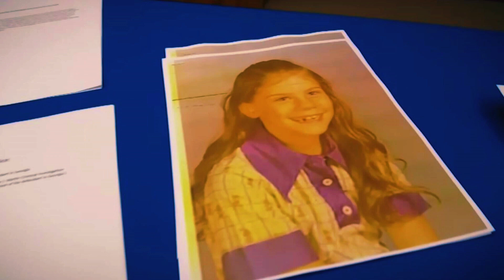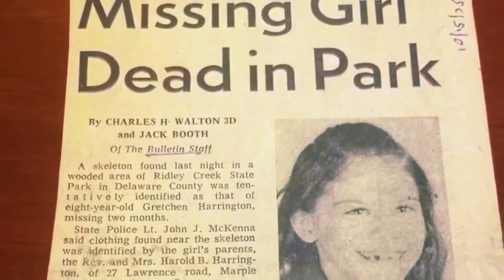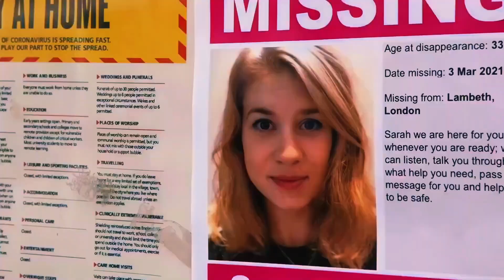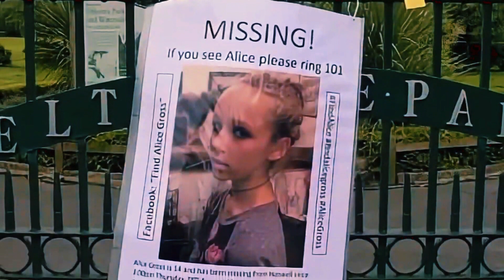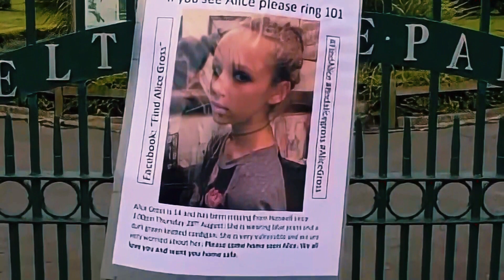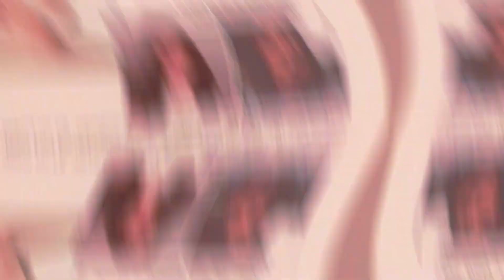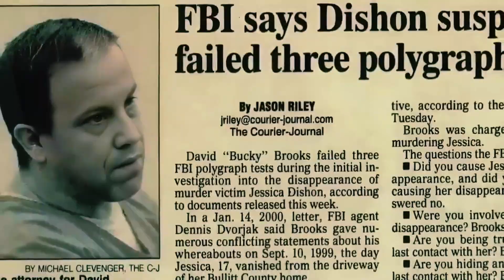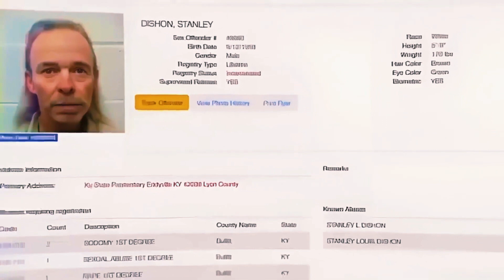3 REAL TRUE CRIME CASES THAT STUMP FBI DETECTIVES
Get ready for a riveting journey into the world of true crime as we explore three chilling cases that have left even the most seasoned FBI detectives scratching their heads in bewilderment. In this captivating video, we delve deep into the intricacies of each case, unraveling the clues, suspects, and mysteries that continue to baffle investigators to this day.

00:00 - 19:24 - Gretchen Harrington case
19:25 - 30:20 -  Sarah Everard case
30:21 - 53:19 - Alice Gross case
53:20 - 1:22:17 - Jessica Dishon case

Join us as we dissect these enigmatic cases, examining the evidence, theories, and unanswered questions that have captured the public's imagination and confounded law enforcement agencies. From perplexing disappearances to baffling murders, each case presents a unique set of challenges that have defied resolution for years.
Throughout the video, we provide expert analysis and insights from former FBI agents, criminal profilers, and investigative journalists, offering viewers a comprehensive understanding of each case and the challenges faced by law enforcement agencies in solving these complex mysteries. Whether you're a true crime aficionado or simply intrigued by the intricacies of criminal investigation, this video offers a captivating glimpse into the world of real-life mysteries that continue to confound FBI detectives and captivate the public imagination. Strap in as we unravel the enigmatic puzzles of these three real true crime cases that stump FBI detectives